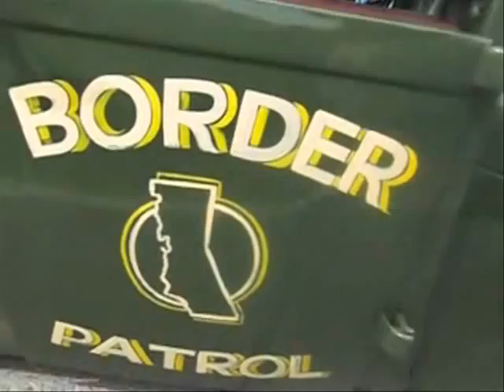Viva Las Vegas 2010.wmv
Rockabilly Weekender in Las Vegas 2010